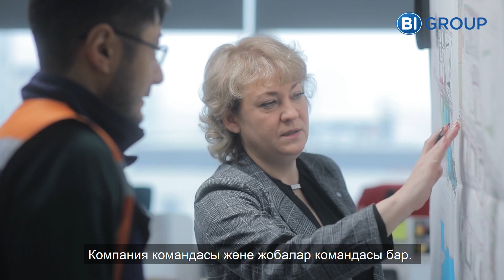Ценности BI Group?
пройдите по этой ссылке и сыграйте в игру и узнайте о новых ценностях больше